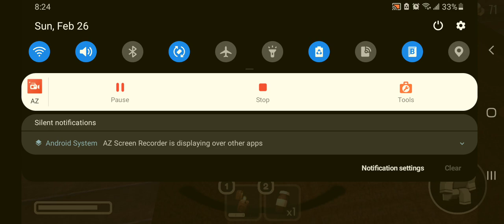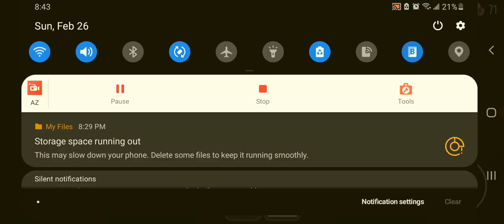I maybe uploaded this but playing doors with my brother